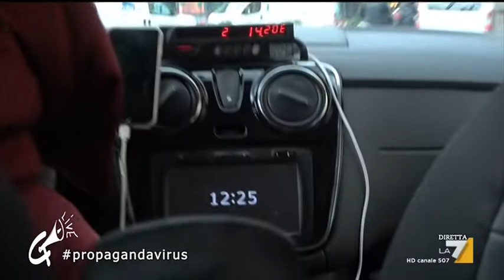Propaganda live - Matteo Salvini il Governo sul CoronaVirus -China e Angola vietati agli italiani